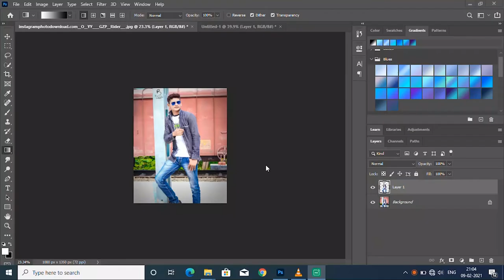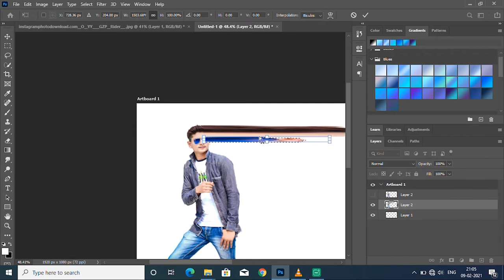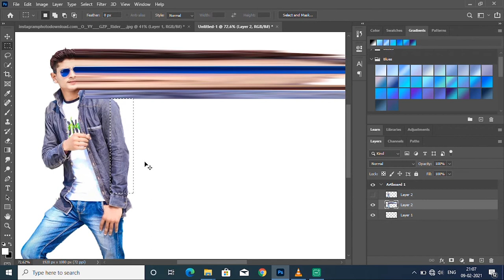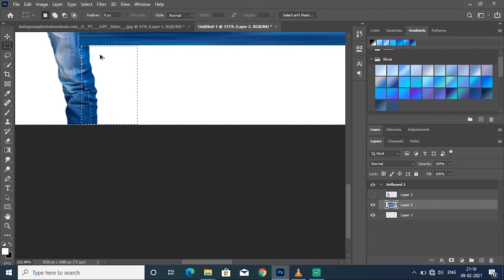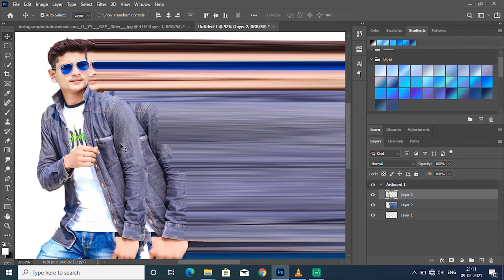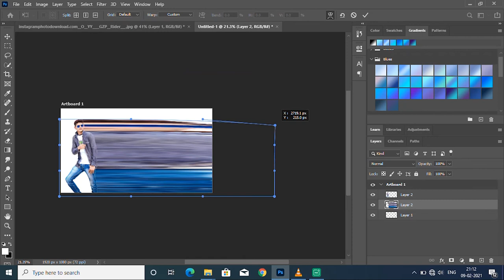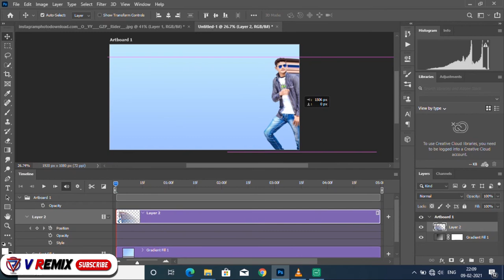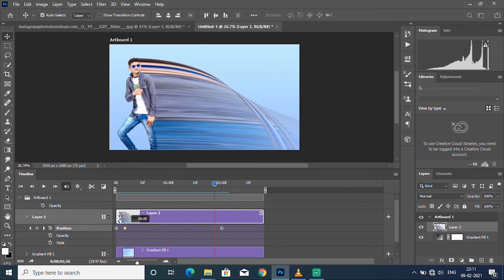photoshop pixel stretch motion effect VRemix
photoshop pixel stretch effect
pixel stretch effect
motion effect photoshop
motion effect photoshop
pixel stretch effect
motion effect photoshop
motion effect photoshop

V Remix